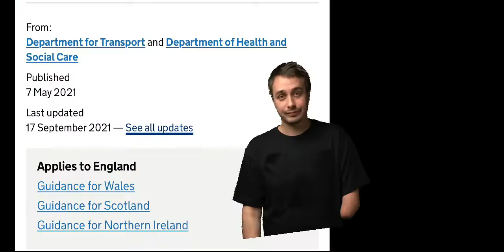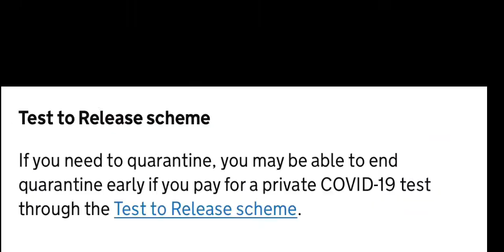UK removed Pakistan from the red list|You can now travel from Pakistan to Uk |New Amber rules apply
I am so glad to share this news that Pakistan is no more in red list. These new rules apply from 22nd September 2021. But you need to follow the rules of amber list which are given in detail in this video.

green list
pakistan red list
uk red list pakistan,uk amber list update
amber list countries
amber list countries uk
red list